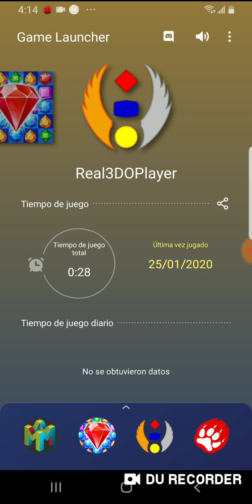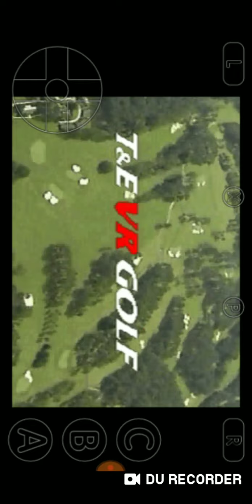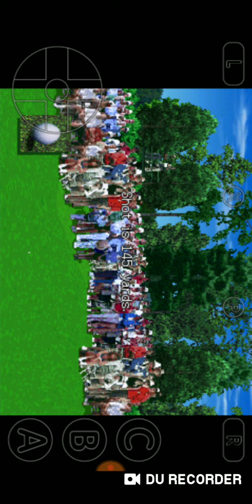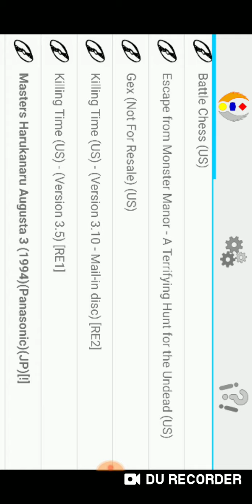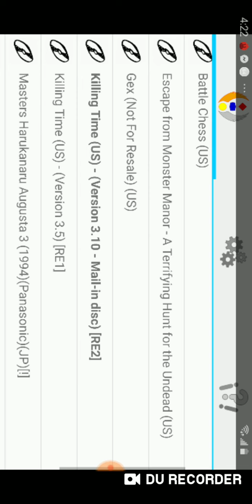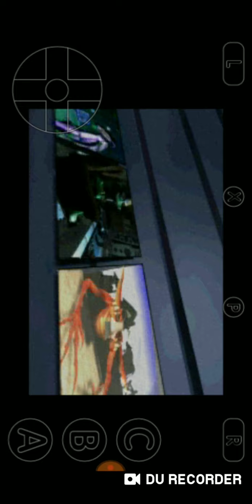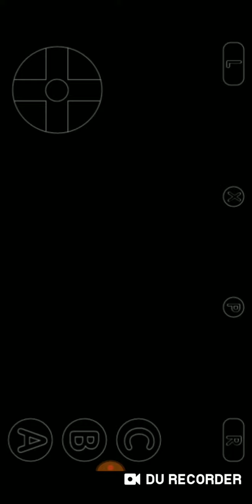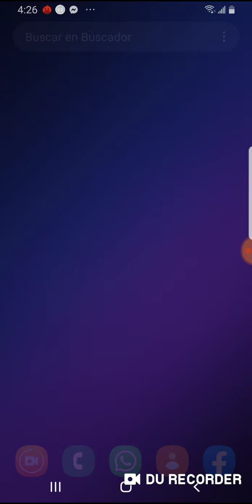Probando Emulador Panasonic 3do (Real3doPlayer) en Samsung Galaxy S9